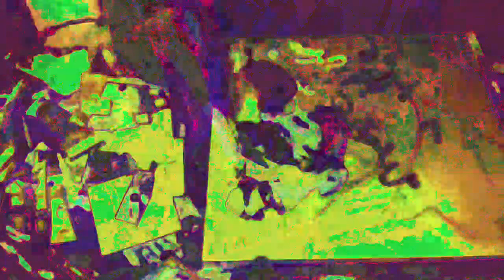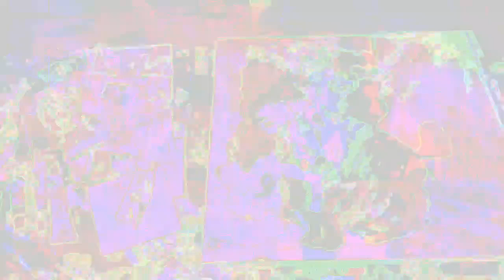Movie 22 12 05 08h51m38s separate realities 3 set of videos. *Photosensitivity Warning*